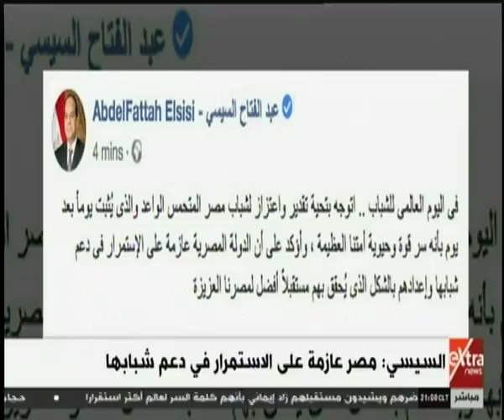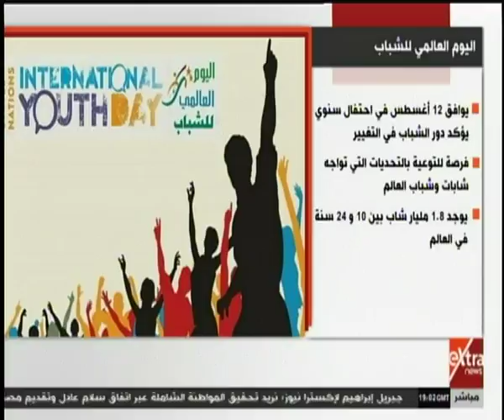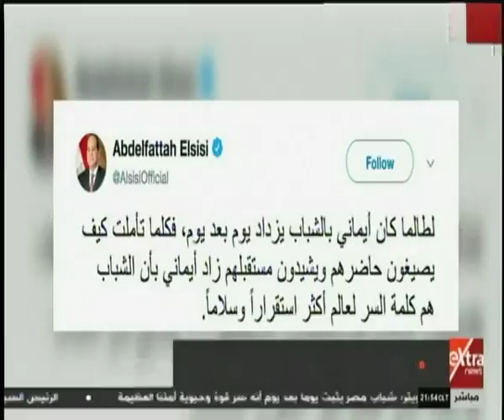غرفة الأخبار | جولة الـ10 مساءً الإخبارية | (كاملة)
غرفة الأخبار | جولة الـ10 مساءً الإخبارية | (كاملة)    | 12 أغسطس 2019